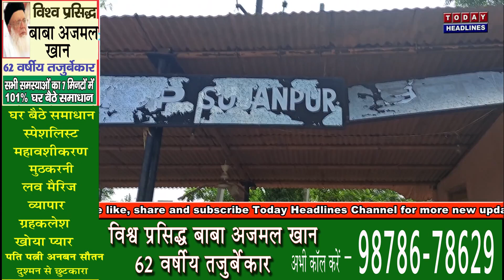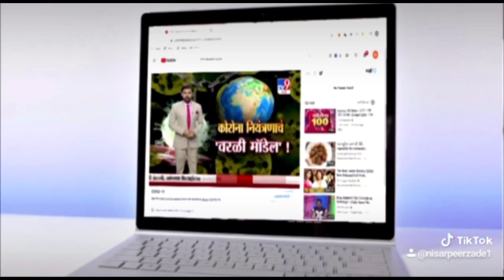सुजानपुर बस स्टॉप में बदहाली का आलम